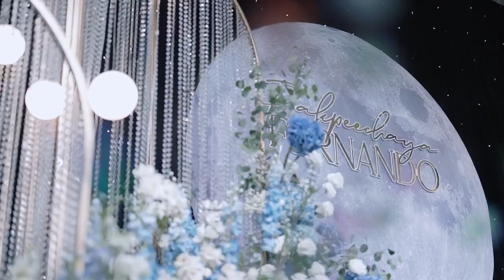wedding reception K&F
Wedding reception koy & Fer 16/7/23
highlights moments

video edition by
Bankii Photography

Music
Thinking out loud  by Ed Sheeran